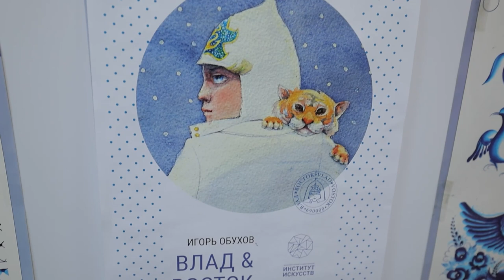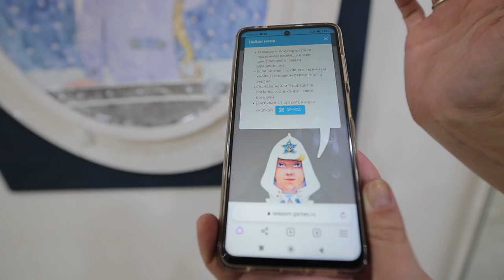Новые барельефы украсят переход у центральной площади Владивостока.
Знаменитые мосты, маяки, амурский тигр. Уже совсем скоро характерными для Владивостока элементами украсят стены подземного перехода на Светланской.